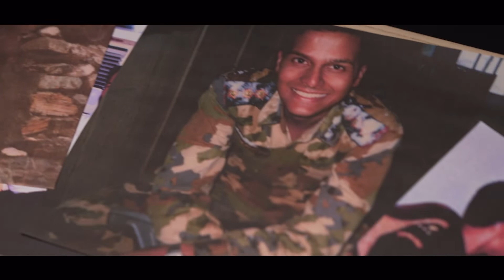Major Reflections - Transformation of Adivi Sesh as Major Sandeep Unnikrishnan | Andhra Life TV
watch here : Major Reflections - Transformation of Adivi Sesh as Major Sandeep Unnikrishnan | Andhra Life TV